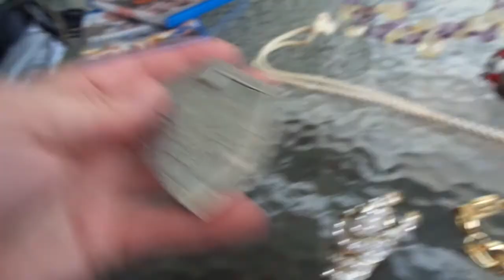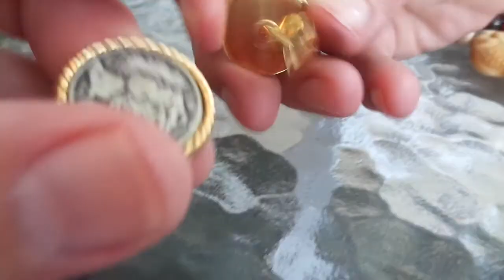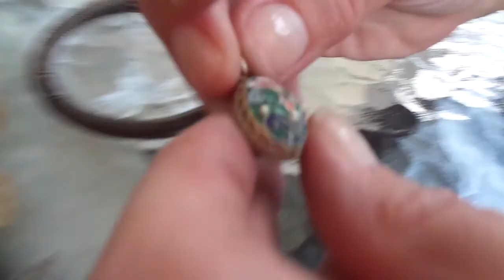Jewelry Video Games Blu-rays Fleamasters Fort Myers Flea Market Finds Pick-Ups 8/27/17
34-167